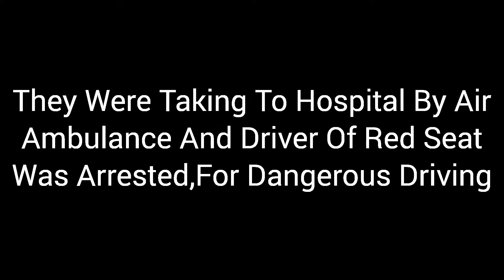Mini Bad Driving Compilation # 29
Welcome to compilation # 29 a selection of clips i have caught over the past months Of Bad Driving I Have Caught On Camera enjoy the video Based Mainly Around Somerset Dorset And Wiltshire Areas

Music Used In Video CHARIOTS of FIRE theme song.